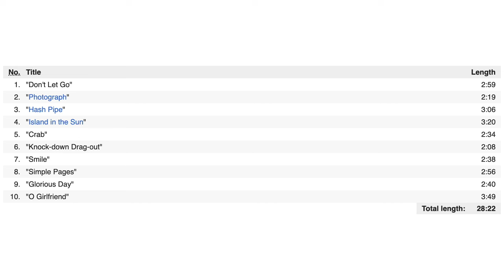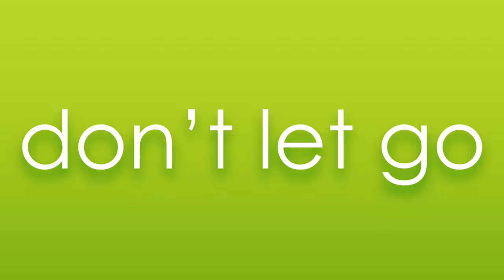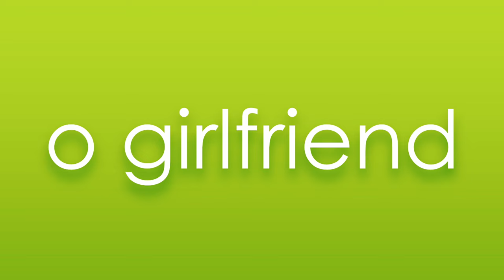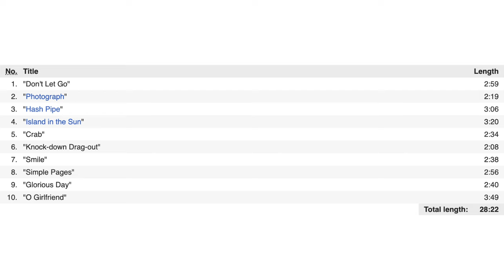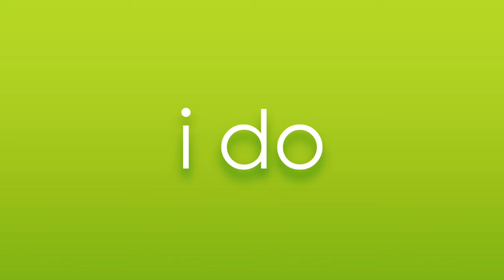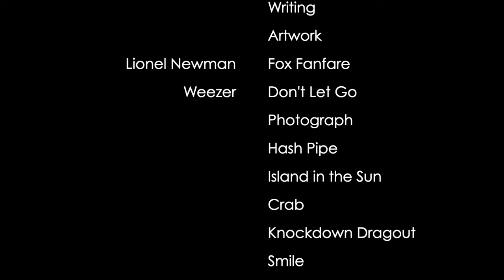Is Weezer's Green Album Underrated?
After a 5 year long hiatus, Weezer returned with a new album. When first released, the Green Album was received relatively positively, but it's since become known as shallow, repetitive, and just kinda boring. I'll be taking a look to see what I like and dislike about the album and the songs on it. Remember that it's my opinion so you're allowed to disagree.

Credits:
Lionel Newman - Fox Fanfare (Intro Music)
John Williams - Star Wars Theme (BG Music)
Tucz - Star Wars Theme Piano Cover (BG Music)
Tucz - Crab Piano Cover (BG & End Credit Music)

Chapters:
00:00 Intro
02:50 Don't Let Go
04:14 Photograph
05:22 Hash Pipe
07:17 Island in the Sun
08:44 Crab
10:20 Knockdown Dragout
12:09 Smile
14:03 Simple Pages
15:47 Glorious Days
17:34 O Girlfriend
19:34 I Do
21:48 Ranking
22:26 Conclusion
23:42 Credits

I also use some naughty words and violent clips to kids under 13 should avert their eyes and ears.